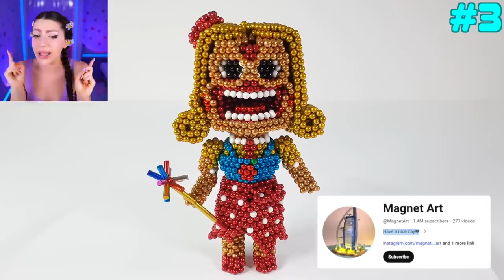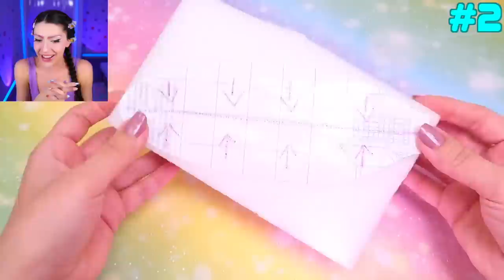CUTTING OPEN Poppy Playtime Chapter 3 at 3AM!! (OPERATING DOGDAY, HUGGY WUGGY, PICKY PIGGY, & HOPPY)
00:00 Alexia cuts open Baby Nuggy
00:57 Dogday
01:49 Picky Piggy
02:18 Hoppy Hopscotch
02:56 Huggy Wuggy
03:42 Nightmare Catnap magnet art
05:22 Miss Delight magnet art
07:11 cursed Smiling Critters magnet art
09:04 Dogday plushie
12:59 Smiling Critters vs FNAF